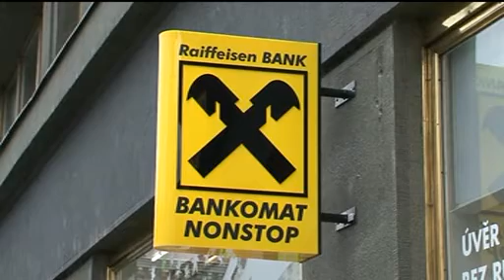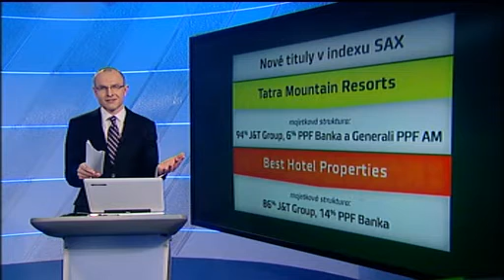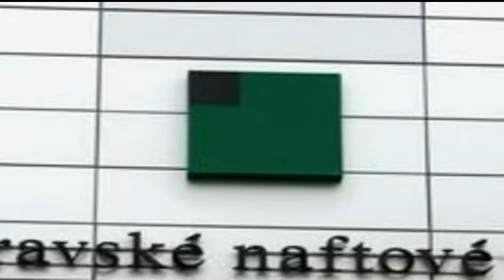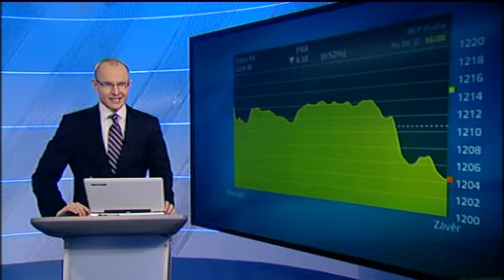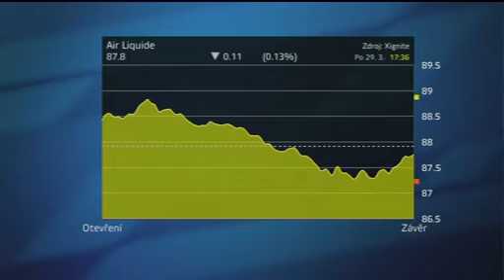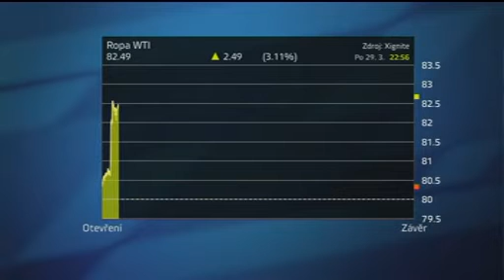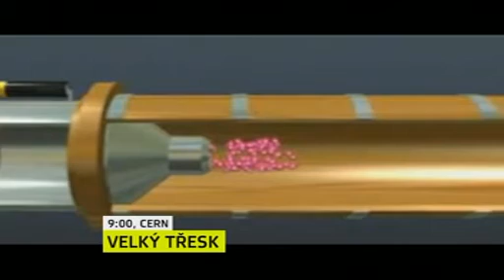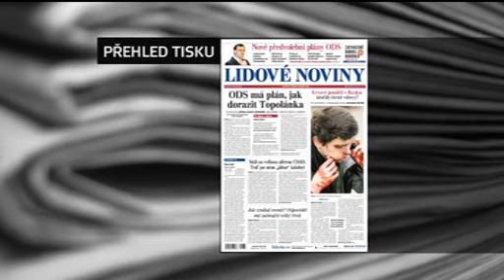Den v byznysu, 29. 3. 2010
Moderuje Aneta Snopová a Jan Zika